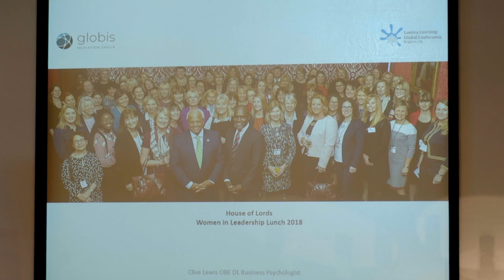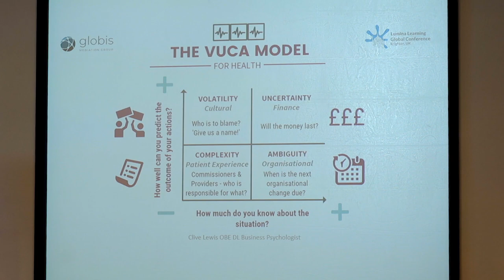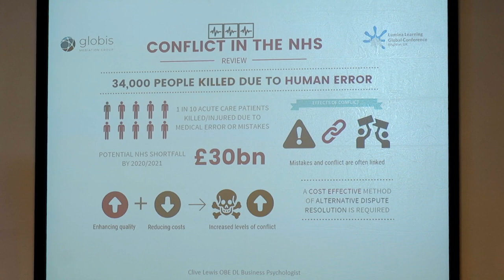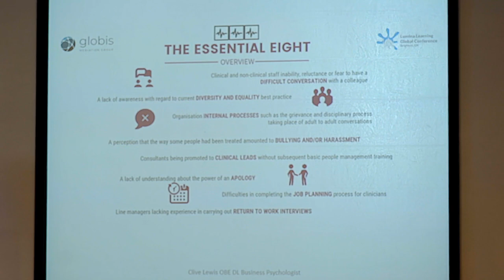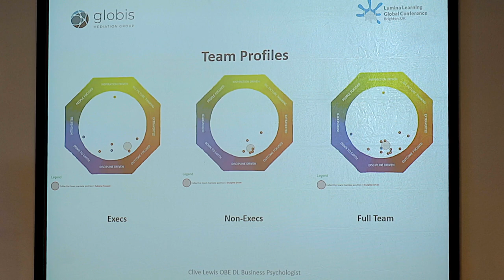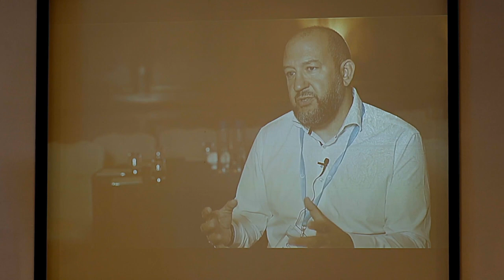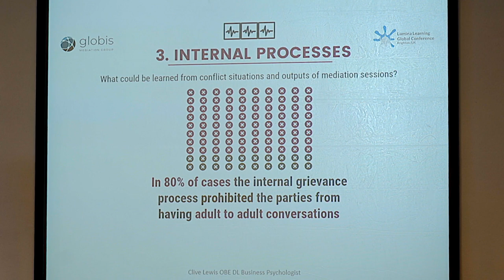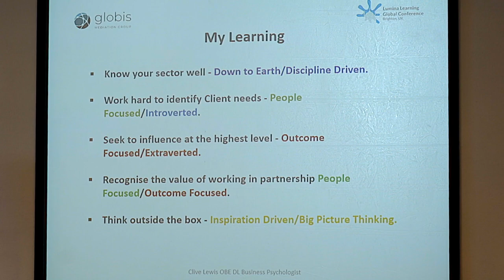'Using Lumina Spark to Build Conflict Competence' - Clive Lewis OBE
Want to find out more about the power of the Lumina Learning tools? Clive Lewis OBE speaks about using Lumina Spark for conflict mediation in the UK's National Health Service.

Clive, a Chartered Fellow of the CIPD, is a leading dispute resolution specialist and founding director of the Globis Mediation Group. He is an accredited commercial mediator specialising in helping to solve complex one on one, team, organisational, multi-party and collective disputes. He is the author of ‘The Definitive Guide to Workplace Mediation’, ‘Resolving Conflict at Work: 12 Stories’ and ‘Difficult Conversations’ and four other books.

In addition to his day job, he is also a non-executive director at an NHS Foundation Trust, a Trustee and Board Member of the National Youth Jazz Orchestra, another small charity, a member of the National CIPD Membership and CPD Committee and Chair of the Open College Network, South West.

Thank you to all who came for making it our biggest Lumina Learning Global Conference so far, for getting involved, for sharing your stories, for celebrating each others' work, for learning, networking, dancing, and drumming.

We are a global provider of innovative personalised selection and development solutions for individuals, teams, and organisations.

We design and deliver cutting-edge products based on our integrated suite of digital psychometric resources, qualifying and supporting a global community of practitioners specialising in organisational transformation.

At Lumina Learning we believe that meaningful personal growth helps people become more adaptable and build strong personal and workplace relationships.

Born out of a desire to offer an alternative to out-of-date, stereotyping personality tests that limit personal growth, we create humanistic and inclusive psychometrics that reveal the full depths of people's dynamic personality.

Avoiding typing, labels or boxes, our next-generation tools help you hire the right people, accelerate their personal growth and transform your organisation.